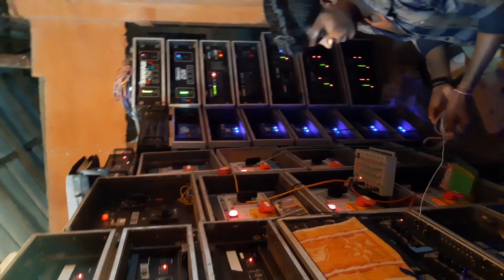25.5.19 M.S.SOUND(HOOGHLY HANUYA KALI PUJA)